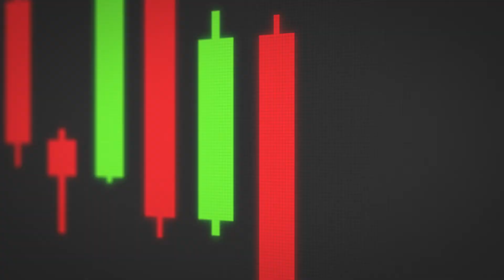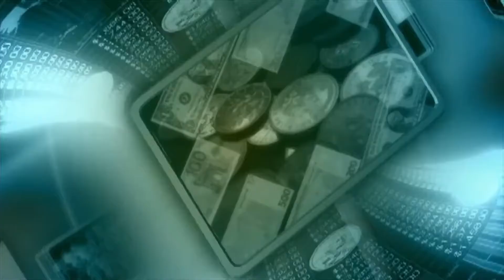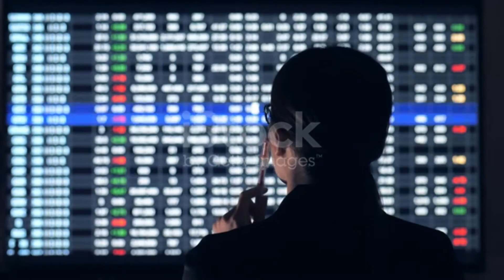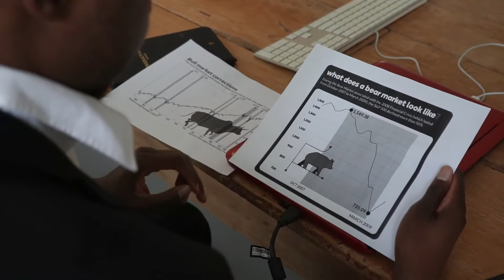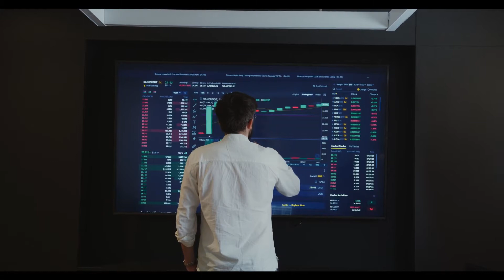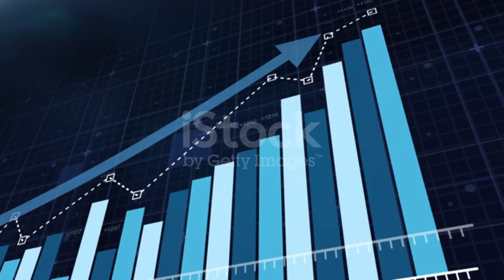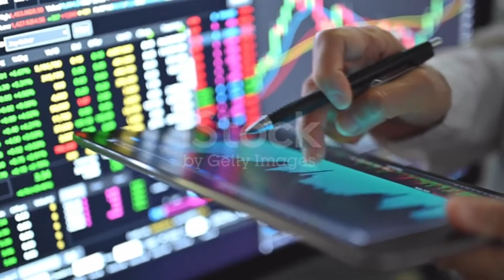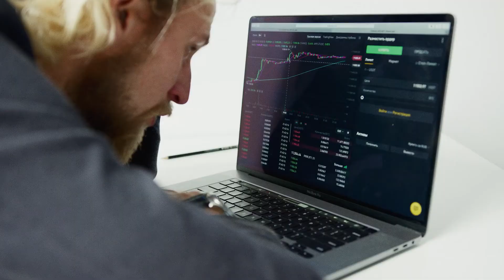ELON MUSK FINALLY REVEALED WHY CRO WILL HIT $5 BY THE END OF THIS YEAR !